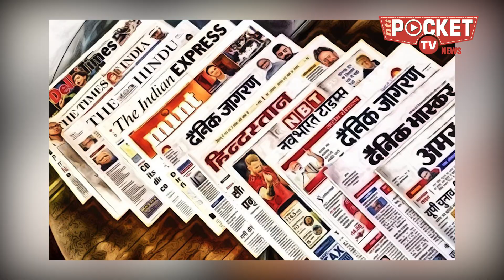Sirathu सिराथु में Yogi Adityanath योगी ने मौर्या Keshav Prasad Maurya को कैसे घेरा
Anupriya  Patel अनुप्रिया पटेल की बागी बहन पल्लवी पटेल Pallavi Patel प्रदेश के उप मुख्यमंत्री केशव प्रसाद मौर्य Keshav Prasad Maurya के खिलाफ सिराथु से चुनाव लड़ रही हैं। सिराथु में कुर्मी वोटों की इतनी बड़ी तादाद को देखते हुए कहा जाने लगा कि मौर्य अपने गढ़ में ही घिर गए हैं। फिर खबर आई कि मौर्या और पल्लवी में एक गुप्त मुलाकात हुई है, इसके बाद पल्लवी सिराथु से अपना नामांकन वापिस लेने को तैयार हो गईं थीं